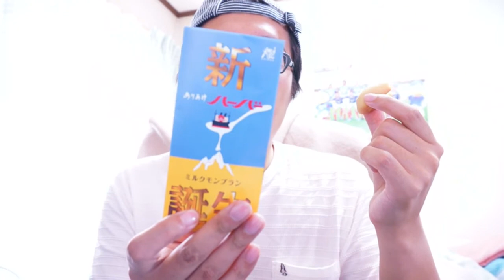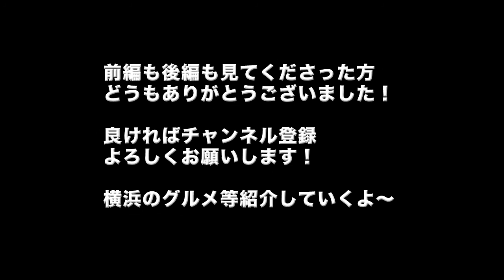ありあけハーバーが貰えるFマリノスランをやってみた！【後編】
ありあけハーバーをGET!? ありあけ×F・マリノスランのコラボが実現！